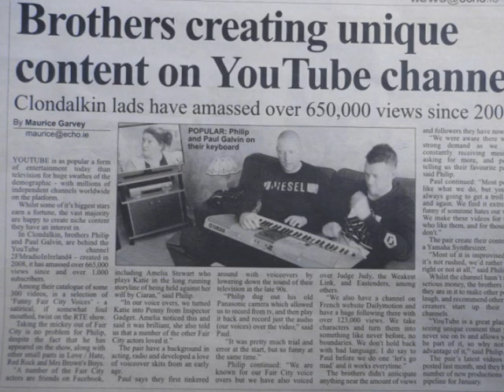Funny Fair City Voice Over 271 - Crazy Flirtatious Fiona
Created And Voiced Over By Philip And Paul Galvin

Music at 11:02 - Patsy Cline - Crazy
Listen to it in full on a special video put together for Paul, Barry and Fiona

Additional Reading:
More Articles in The Echo About Philip Galvin

Philip Galvin Raise's The Irish Tricolour Over Deansrath Community College in Clondalkin For Proclamation Day 2016 And gives speech to the students
Paul also has a YouTube Channel specifically dedicated to music he has created himself the Channel is called Thought Of Sounds
WATCH THE NEXT PART
Don't forget to watch the next part of Funny Fair City Voice Overs
Note:
All Funny Fair City Voice Overs we create contain strong language and may not be suitable for younger viewers, and people who are easily offended. Our Voice Overs are a Parody of the show Fair City. No Offence is intended towards any of the actors. All Audio is Owned By Philip And Paul Galvin ©
Read About Fair City On Wikipedia

Fair City is set in Carrigstown, a fictional suburb of Northside Dublin. Many of the scenes take place around the main street in Carrigstown, with notable landmarks on the street including McCoy's pub, Phelan's corner shop (now Spar, formerly Doyle's), The Hungry Pig (formerly The Bistro), the Community Centre (formerly The Haven) and Vino's (formerly Rainbows Sandwich Bar.) Other notable settings include the Acorn Cabs dispatch centre, the shared office, the Helping Hand charity shop, the surgery and most recently The Station.

According to the RTÉ Guide, Carrigstown is bounded by Drumcondra to the north, the city centre to the south, East Wall to the east and Phibsboro to the west. Carrigstown takes its name from the village that grew up around the quarries in which granite was mined until the early 20th century - carrig being the Irish word for rock.

Fair City occasionally makes use of real Dublin locations. Sequences have been shot in the Natural History Museum, on Grafton Street, during the Dublin City Marathon, and, more recently the Zoo and on the Luas, as well as at the National Ploughing Championships. The title sequences involve shots of Dublin.